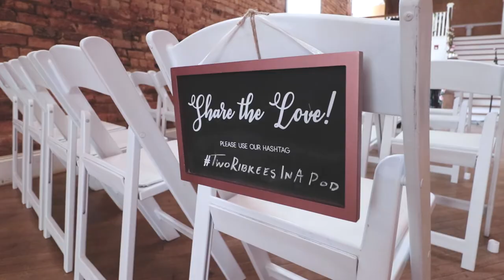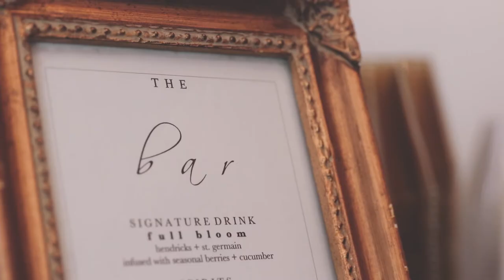The Davenport / Greer, SC / Candice + David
Thank you Candice and David for letting me be apart of this special moment. Truly blessed to capture this day and also call you both my family!

Song: Give Me All Your Love by Loving Caliber